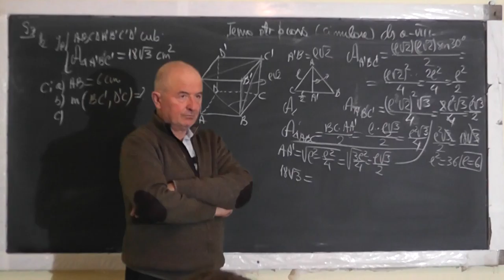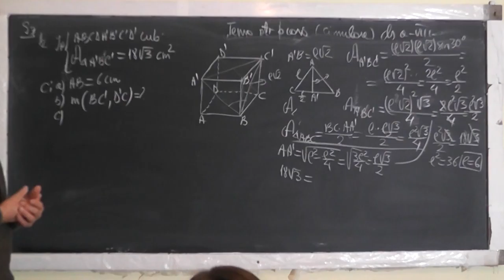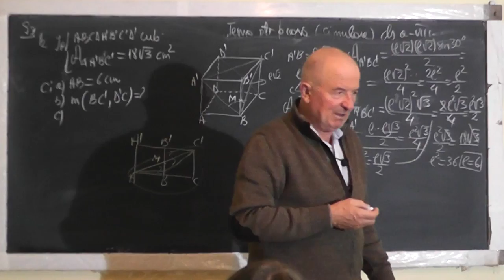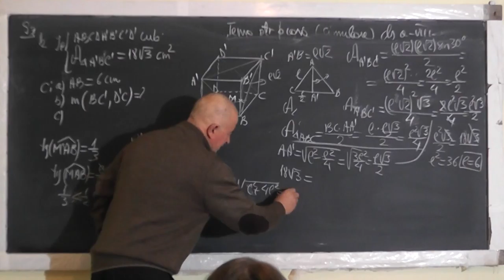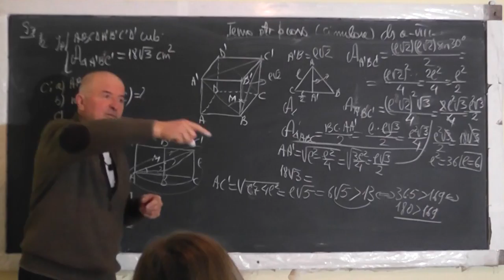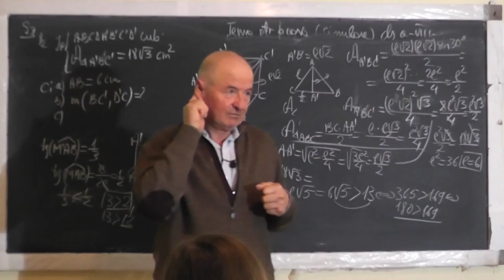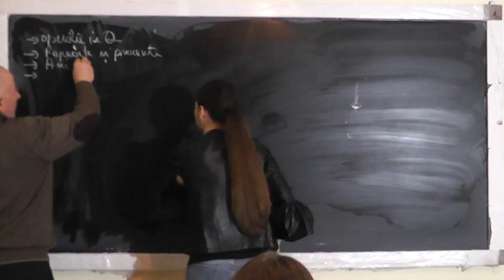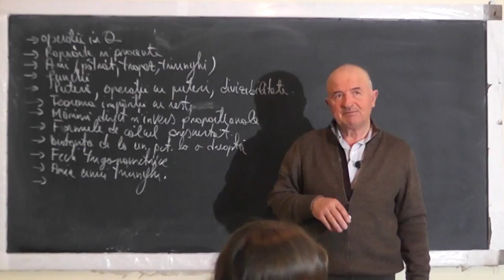3/3 1442 Teste pregatitoare pentru examen evaluare nationala: Rapoarte si Procente Puteri - Clasa 8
Aceste lectii sunt SUSTINUTE de VOI si daca va sunt utile, as aprecia un Like, Share, Comment - In aceasta lectie de matematica pe care o puteti vedea in direct si pe rezolvam teste pregatitoare pentru examenul de evaluare nationala (capacitate). Din cuprins: Operatii in multimea Q, Rapoarte si procente, Aria pentru patrat, trapez, triunghi, Functii, Operatii cu puteri, Divizibilitate, Teorema impartirii cu rest, Marimi direct si invers proportionale, Formule de calcul prescurtat, Distanta de la un punct la o dreapta, Functii trigonometrice.
- VIDEO MATEMATICA cu Proful Online sau cautati pe Google: profu online Ioan Ursu